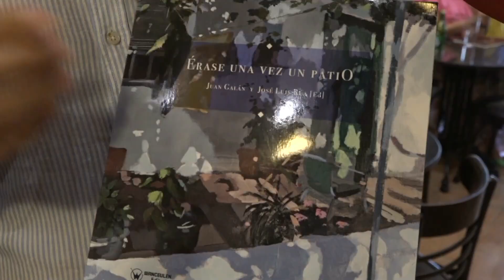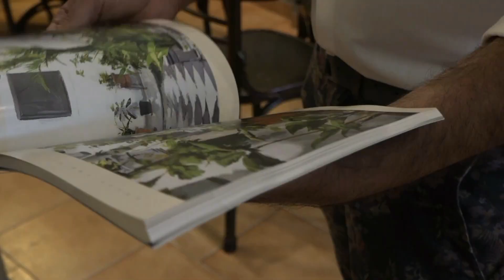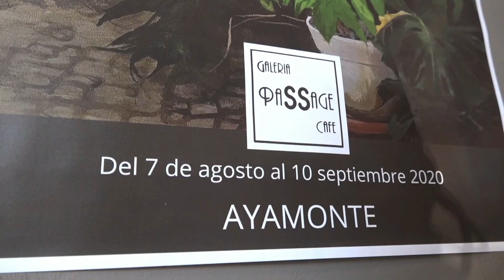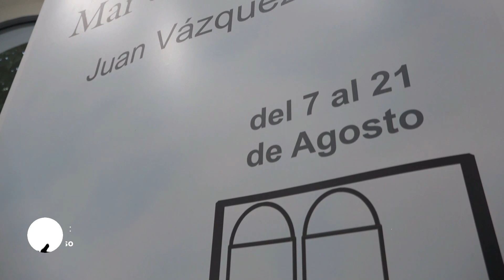Juan Galán y Juan Vázquez inauguran sus nuevas exposiciones de pintura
Juan Galán expone su exposición de pintura 'Érase un patio' en la galería 'Passage', ubicada en la Plaza de la Laguna de Ayamonte, hasta el próximo 10 de septiembre. Las obras de esta colección han inspirado el poemario 'Érase una vez un patio' de José Luis Rua, que será presentado mañana martes a las 21:30 en Casa Grande.

Y por otra parte, el también pintor ayamontino Juan Vázquez, muestra su colección 'Mar de Dunas' en la galería de arte 'Seda espacio abierto', que se podrá visitar hasta el próximo 21 de agosto.